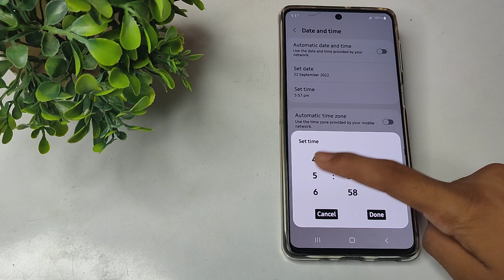how to change time in samsung galaxy A23 mobile, Time change settings